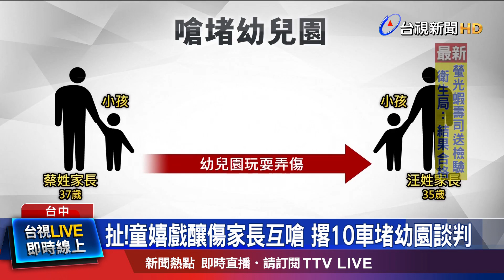群組吵架約幼園門口談判 警獲報驅離車隊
離譜家長，做出最壞身教! 台中西屯一家私立幼兒園，在早上上學時間，出現十輛黑色豪華休旅車違規停車，一字排開堵在校門口，把送小孩上學的家長嚇壞。員警獲報到場，把車驅離後了解，原來帶頭的竟然是家長，只因為小朋友在幼兒園玩耍弄傷，雙方家長在LINE群組吵架後，約在幼兒園門口「談判」，最後還互告恐嚇。